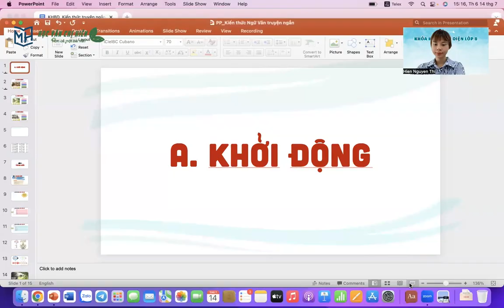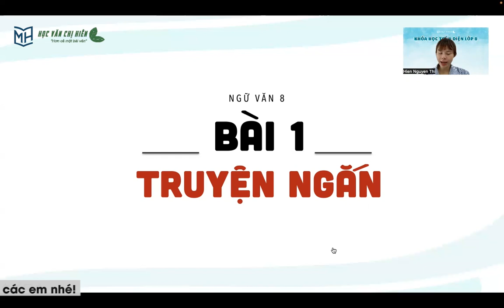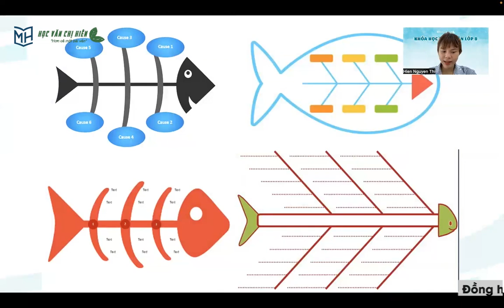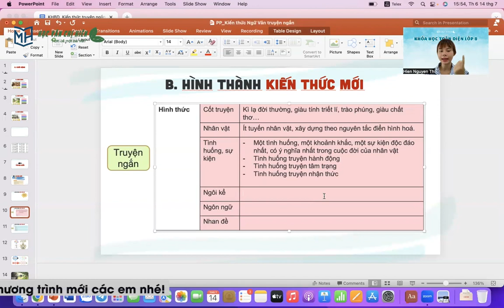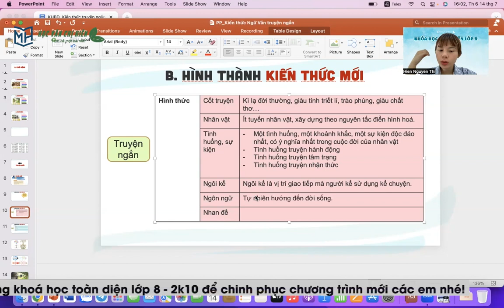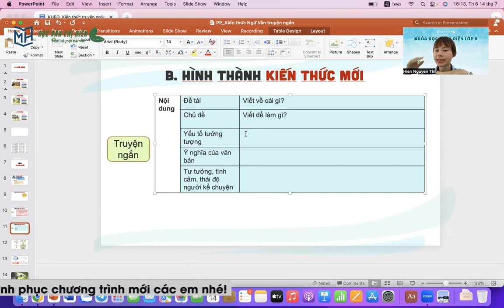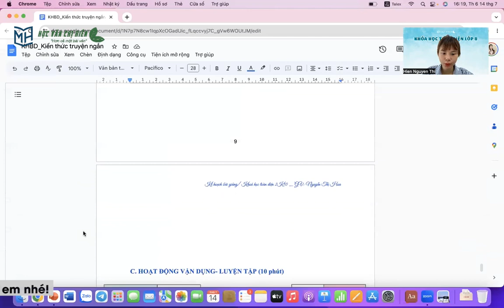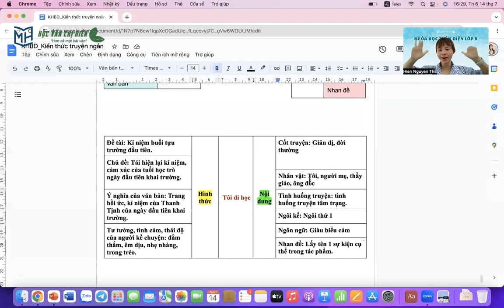LỚP 8 - 2K10 (CTM) HỌC THỬ: KHOÁ HỌC TOÀN DIỆN || HỌC VĂN CHỊ HIÊN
🍀 𝐂𝐇𝐈́𝐍𝐇 𝐓𝐇𝐔̛́𝐂 𝐓𝐔𝐘𝐄̂̉𝐍 𝐒𝐈𝐍𝐇 𝐊𝐇𝐎́𝐀 𝐇𝐎̣𝐂 𝐓𝐎𝐀̀𝐍 𝐃𝐈𝐄̣̂𝐍 𝐋𝐎̛́𝐏 𝟖 - 𝟐𝐊𝟏𝟎